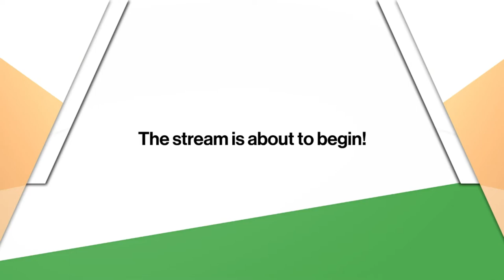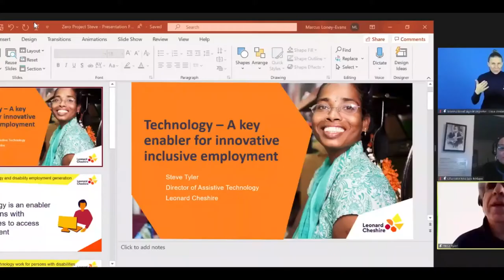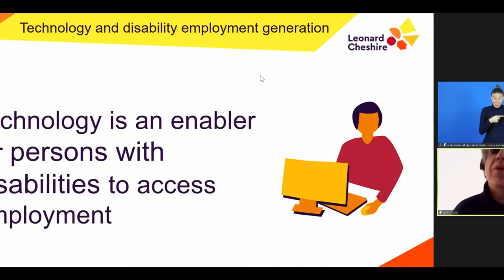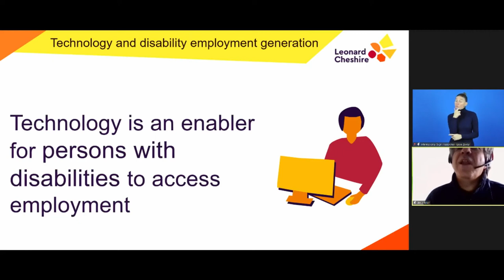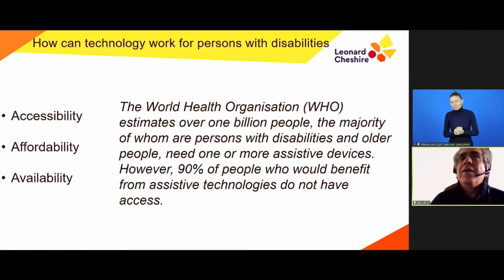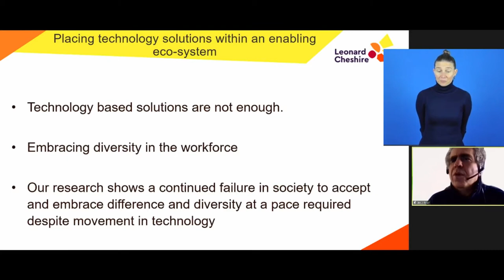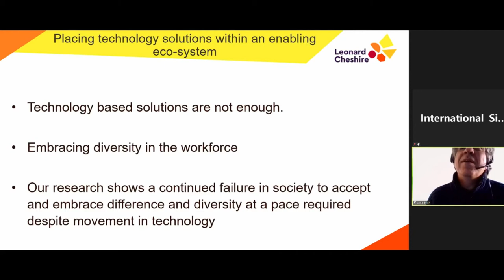Leonard Cheshire Disability: The potential of technology for inclusive employment models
As a leader in digital accessibility, we will facilitate a session which looks at how technology and innovation are transforming access to employment for persons with disabilities.

Speaker:
Steve Tyler, Director of Assistive Technology, Leonard Cheshire, United Kingdom
Charlotte McClain-Nhlapo, Global Disability Advisor, The World Bank, United States of America
Vashkar Bhattacharjee, Accessibility Expert & National Government Consultant, Bangladesh A2i Programme, Bangladesh
Hector Minto, Microsoft UK, United Kingdom